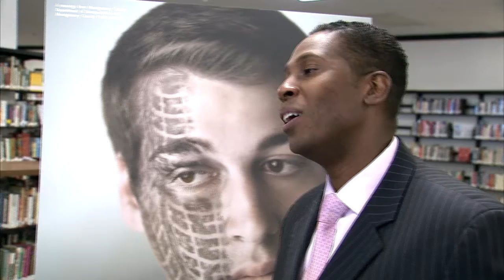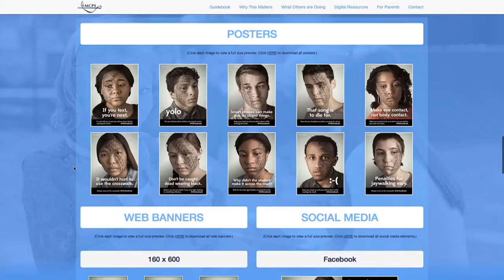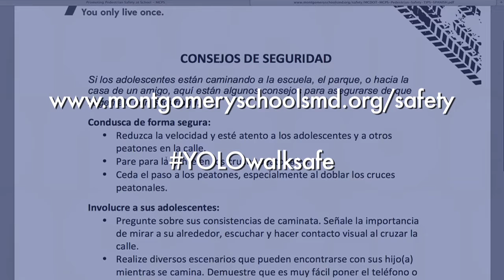Somos Montgomery #9 Atención a YOLO Jóvenes!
Más de la mitad de las fatalidades en Montgomery le ocurren a jóvenes entre las edades de 15 a 19. Entérate por qué y cómo prevenirlas con este video. Solo Vives Una Vez / You Only Live Once